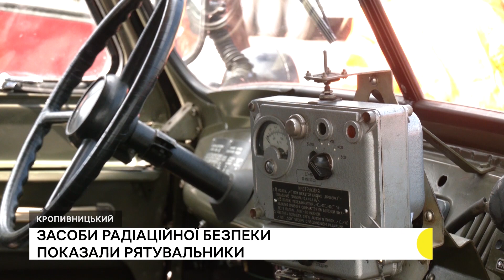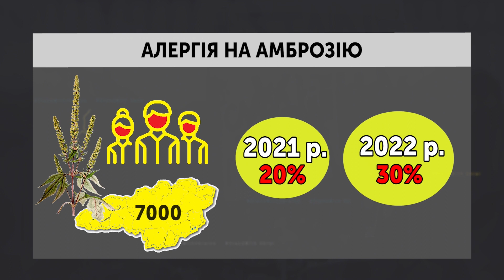Знайшли уламки ракети, перехід до ПЦУ, засоби радіаційної безпеки | 08.09.22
В Онуфріївській громаді Кіровоградської області знайшли уламки ракети. 7 вересня майже о 22:00 місцеві жителі чули звуки вибуху.
П’ять громад Кіровоградської області перейшли до православної церкви України з початку повномасштабного вторгнення Росії в Україну. Сім готуються до перереєстрації.
Кропивницькі рятувальники показали одяг та обладнання, які використовуватимуть у випадку радіаційної чи хімічної загрози, розповіли про алгоритм дій та вірогідність радіаційної небезпеки для Кіровоградщини.